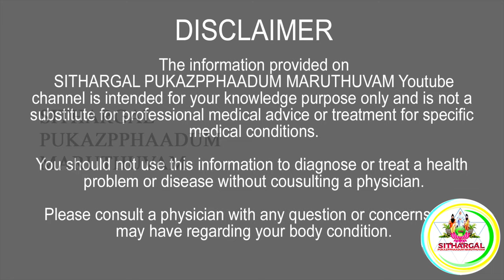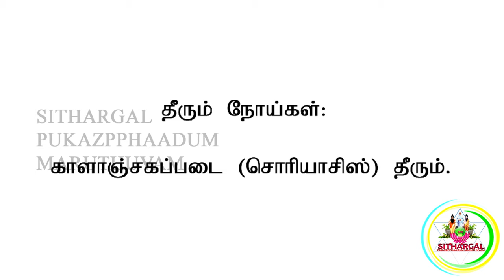காளாஞ்சகப்படை PSORIASIS HEALTH TIPS |SPM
1. சருமப்பிணிகள் HEALTH TIPS |SPM

2. காளாஞ்சகப்படை PSORIASIS HEALTH TIPS |SPM

3. உடல் எடை குறைய WEIGHT LOSS HEALTH TIPS |SPM

4. சளிக்கு COLD HELTH TIPS |SPM

5. பாம்புக்கடிக்கு SNAKEBITES HEALTH TIPS SPM

6. பற்களில் படியும் காவிநிறம் நீங்க BLACK TOOTH HEALTH TIPS SPM

7. முகத்தில் எற்படும் உஷ்ண கட்டிகளு மூலிகை மருத்துவம் SPM

8. முகஅழகு மூலிகை மேல்பூசு HEALTH TIPS SPM

9. சிறுநீர் கடுப்பு குணமாக மூலிகை மருத்துவம் HEALTH TIPS SPM

10. மலச்சிக்கலுக்கு மூலிகை மருத்துவம் HEALTH TIPS SPM